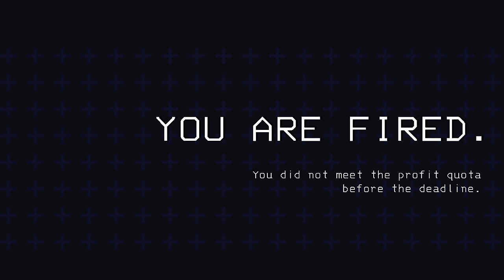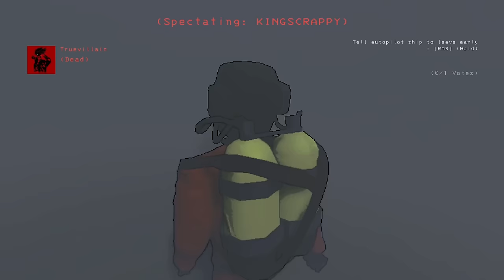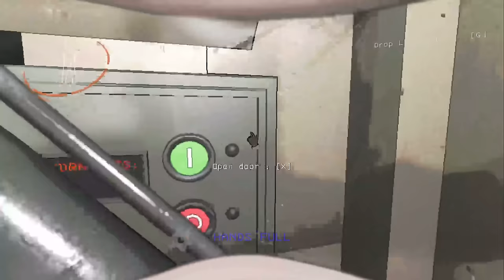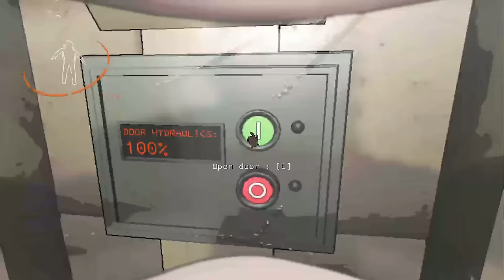THE EVIL PUTTING FOLKS IN HEADLOCKS!!!!! HEEELLP!!! - LETHAL COMPANY